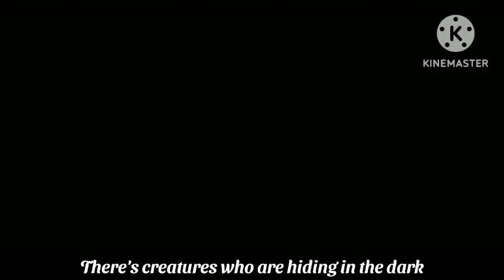lily.||gcmv||gacha club||{tmnt!Oni Au}